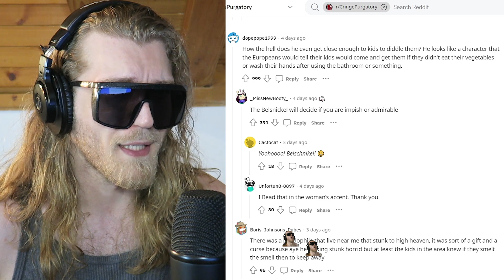The ULTIMATE TikTok Cringe Challenge... ❗☣️ r/CringePurgatory ☣️❗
Today we are reacting to r/cringepurgatory once again! I love the cringe in this subreddit... It's over 9000 ❗☣️😬☣️❗